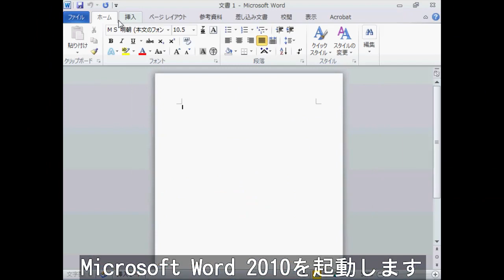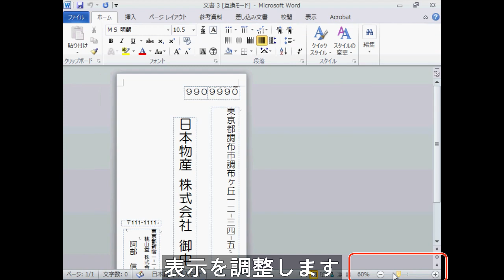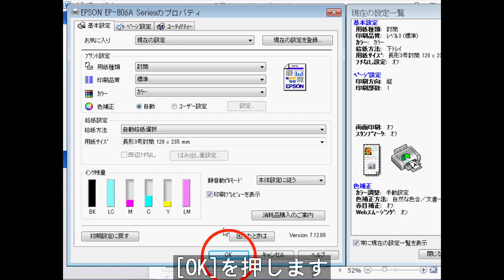下トレイを使って封筒に印刷する （エプソン EP-806A,EP-906F,EP-976A3,EP-805A,EP-905） NPD5049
マイクロソフトワード2010を使って封筒（長形3号）に印刷する方法を説明します。
複数枚を印刷する場合を想定して、下トレイを使います。
（EP-806Aを例に説明しています）

EP-807A、EP-907F、EP-977A3の場合は、電源を入れた状態で用紙をセットしてください。その際、液晶パネルのメッセージに従って用紙サイズと用紙種類を設定してください。

EP-806A,EP-906F,EP-976A3,EP-805A,EP-905F